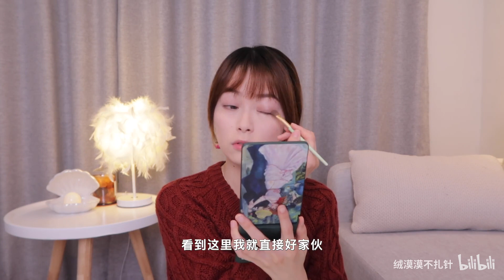发现伴侣出轨请马上原谅！！